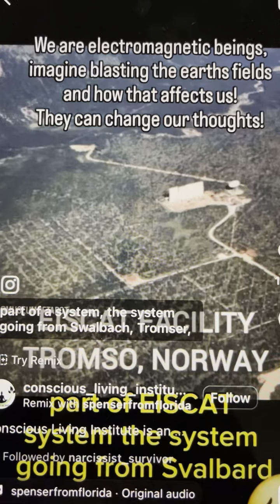Energy we live on a motherboard